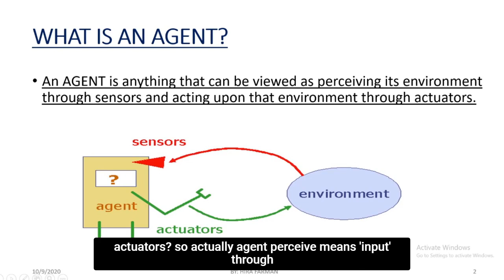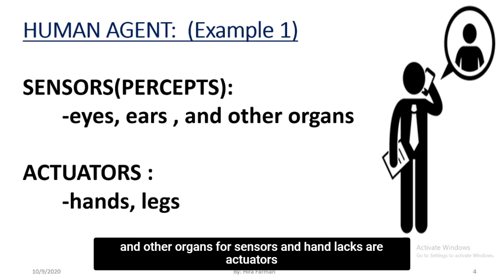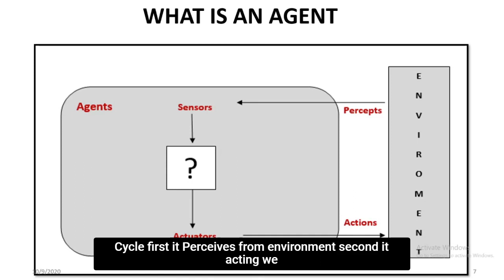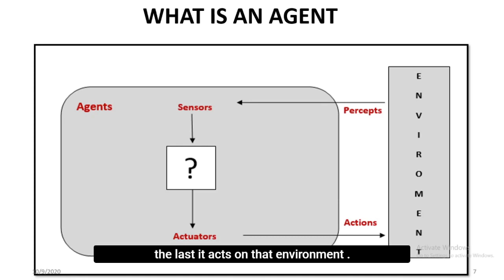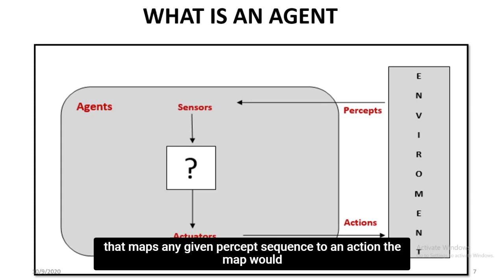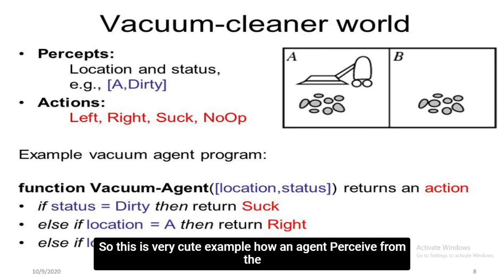Intelligent Agent (Example of :Agent Vacuum Cleaner)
An intelligent agent is a program that can make decisions or perform a service based on its environment, user input and experiences. These programs can be used to autonomously gather information on a regular, programmed schedule or when prompted by the user in real time